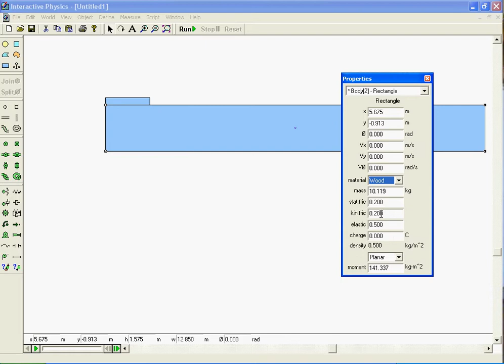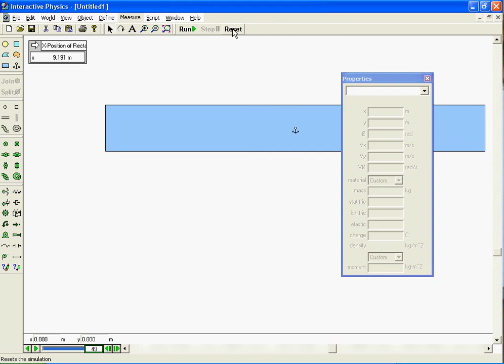Forces of friction